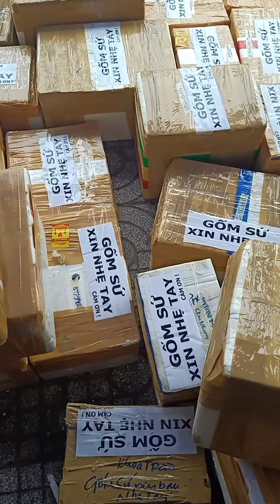Đơn hàng đi hôm nay sương sương . Cám ơn cô chú, anh chị em và các bạn đã tin tưởng ủng hộ e.